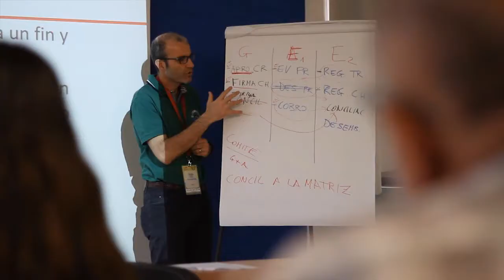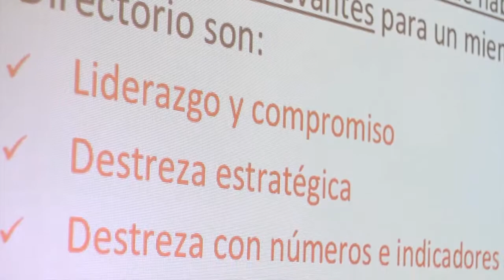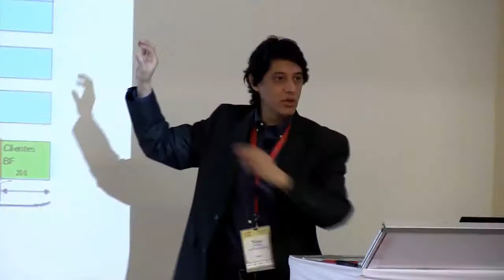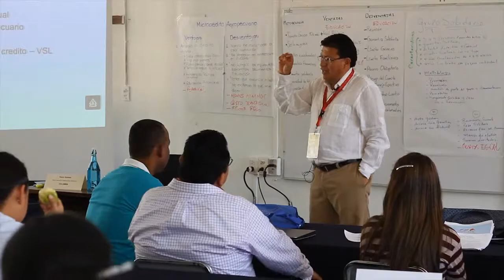Boulder MFT en Español 2016: Testimonios de nuestros Alumnos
SÍGUENOS!
SUIVEZ-NOUS!

- The Boulder Institute of Microfinance